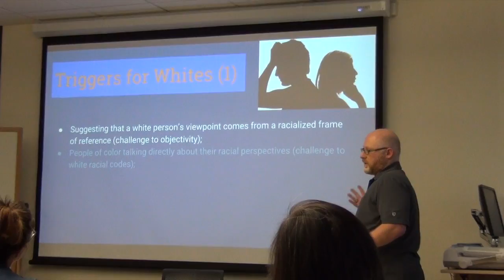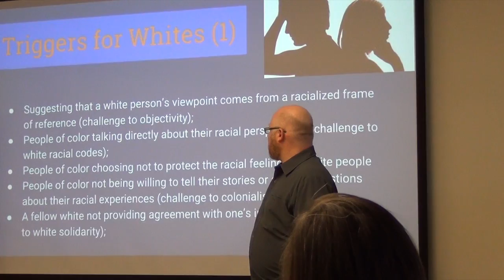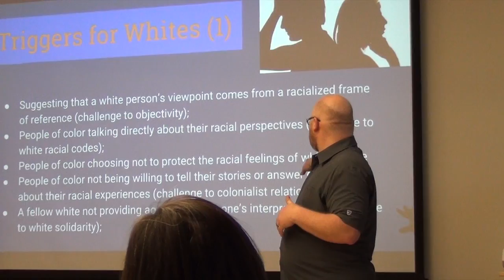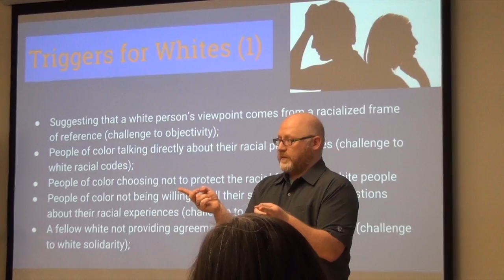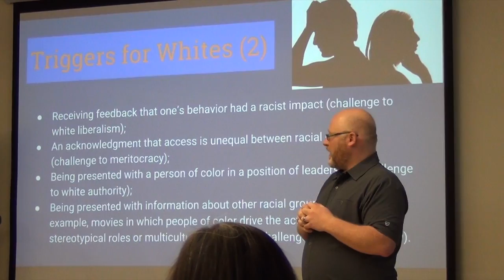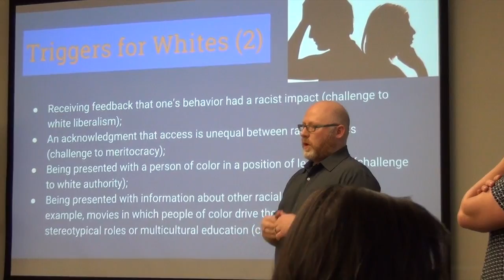"Triggers For Whites"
Brad Fortier, of Portland Community College's Women's Resource Center, tells us what "triggers" are for while discussing "white fragility" at "whiteness history month".